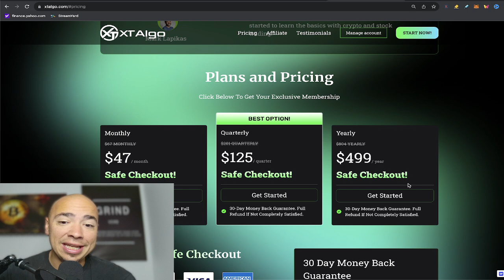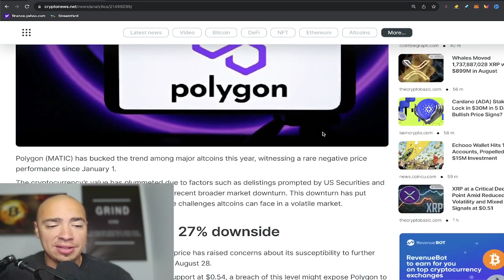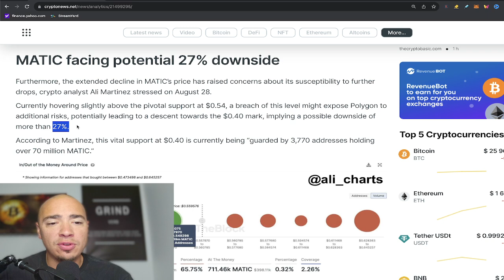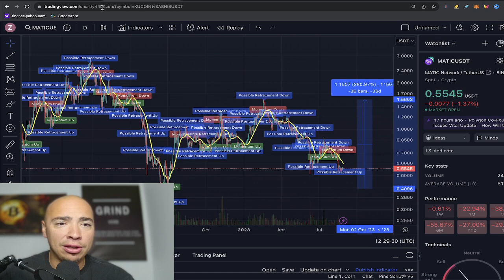ALERT: Big Opportunity?! Polygon MATIC Price Prediction Revealed!!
ALERT: Big Opportunity?! Polygon MATIC Price Prediction Revealed!! The price of polygon matic could be heading south and this could open the door for a massive discount and swing trade opportunity!